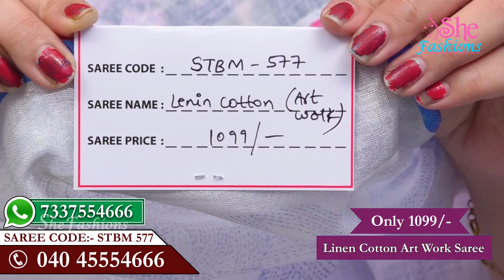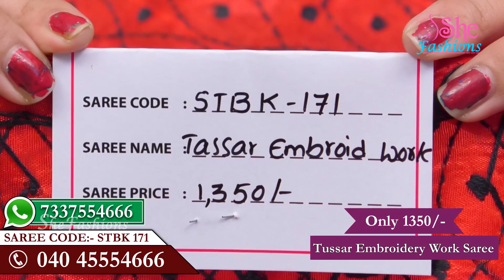New Arrival Linen Saree Collections for Wholesale Price | Saree Collections for Best Price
Hi Friends,
Welcome To Best hairstyle Channel She Fashions.I always try to make latest hairstyle and new hairstyle and hairstyle for beginners.